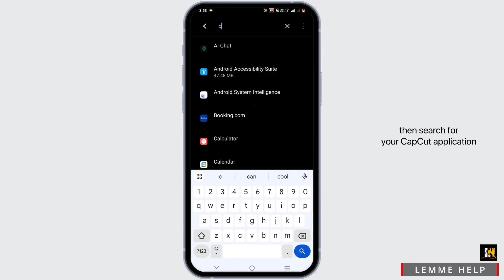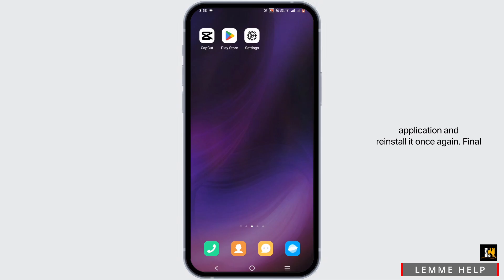How To Fix CapCut Couldn't Load, Try Again Later Error Solved (2024)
Hey everyone, welcome back to the channel! If you've encountered the frustrating "Couldn't Load, Try Again Later" error on CapCut, don't worry—I've got the solution for you. In this video, I'll walk you through the steps to fix this issue and get back to editing your videos hassle-free. Let's dive in and solve this problem together!

Timestamps:

0:00 - Introduction: Addressing the CapCut "Couldn't Load" Error
0:10 - Identifying the Issue and Common Causes
0:20 - Step-by-Step Solution: How To Fix the CapCut Error